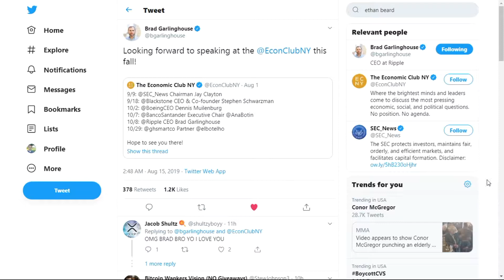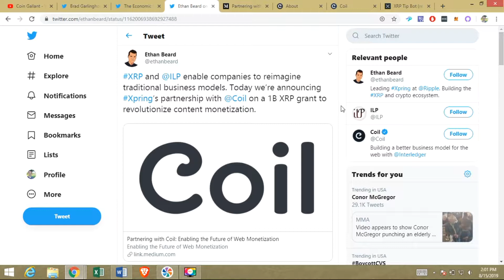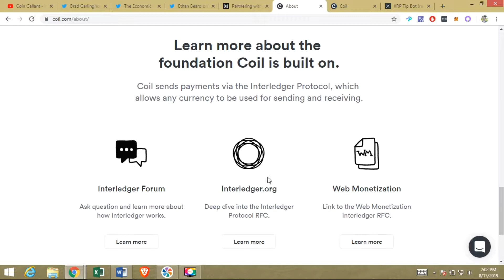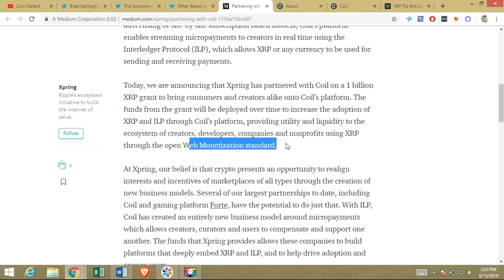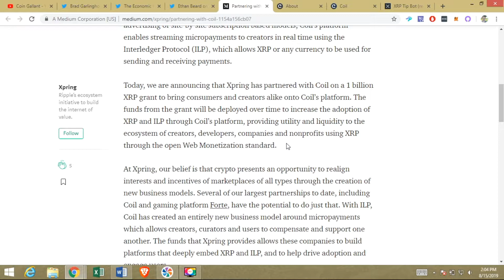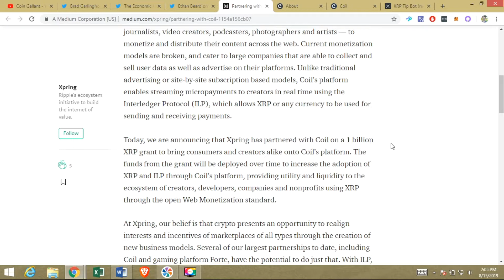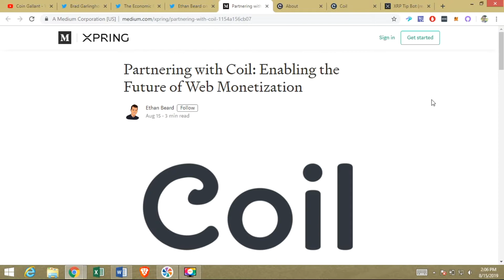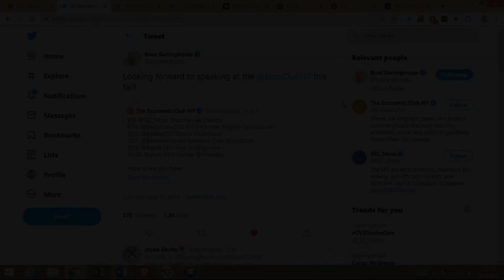XRP / Ripple Update: Garlinghouse Speaking in NY | Xpring Partners with Coil on 1B XRP Grant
Welcome back to Coin Gallant. Your source for cryptocurrency education, news, and other fun stuff.

Today we are talking about the Ripple CEO Brand Garlinghouse as well as the coveted partnership between Ripple's Xpring initiative and Coil, a web monetization platform.

-Use the above link to earn $10 worth of bitcoin after spending $100 inside Coinbase.

-Use the above link to check out the Ledger Nano hard wallet which protects your private keys and keeps them out of the hand of hackers.

**This is video nor the included text is to be considered financial advice. Cryptocurrency is volatile. Please do your own due diligence and only invest what you are willing to comfortably lose.